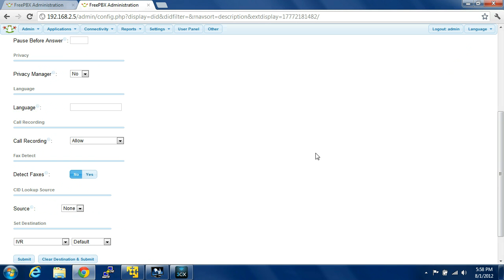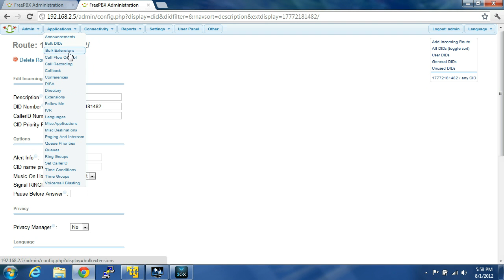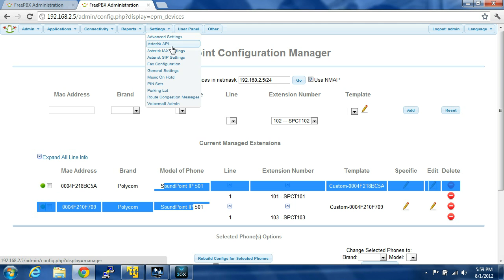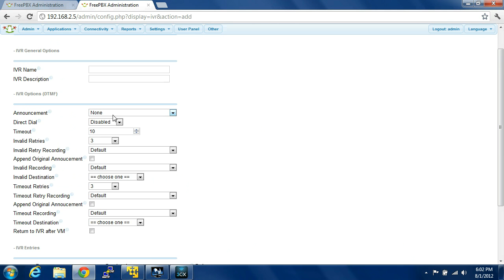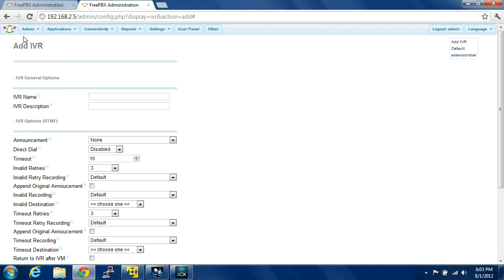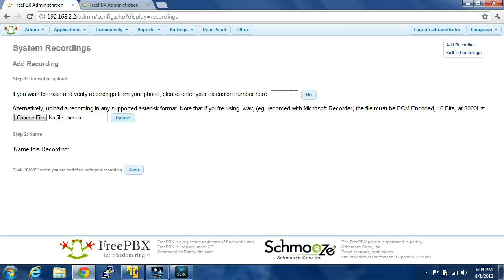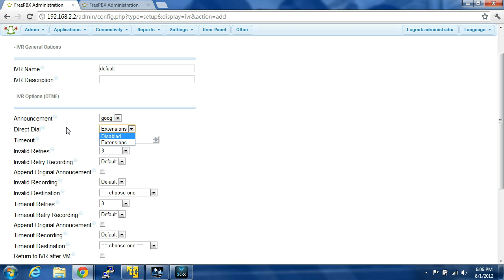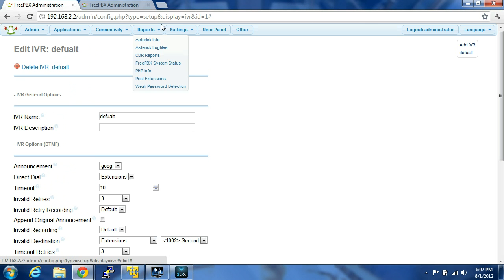Asterisk Install With FreePBX - CentOS 5 Part-6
Just a quick install and very basic configuration of Asterisk FreePBX on CentOS.